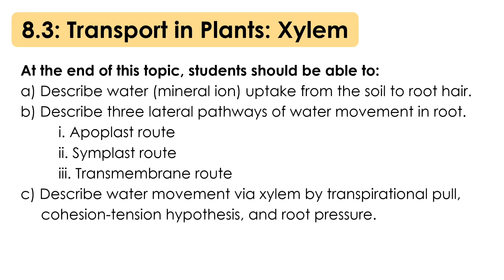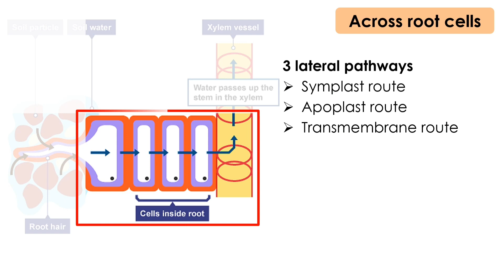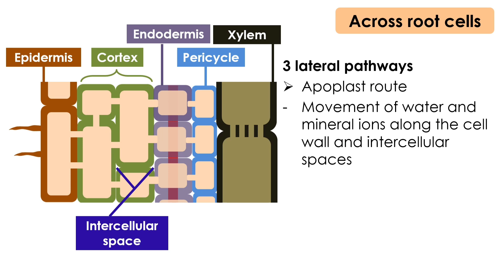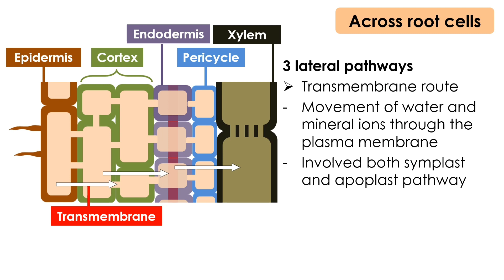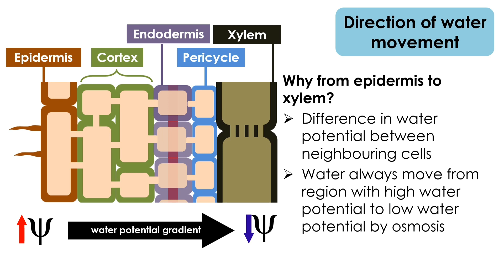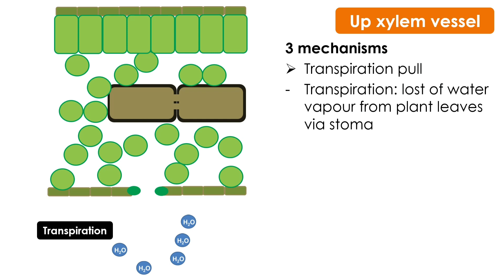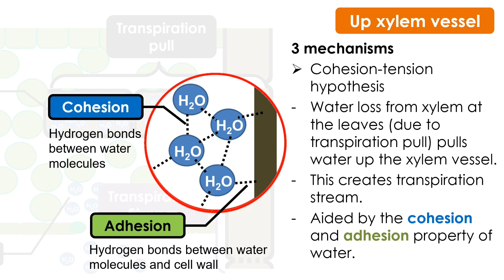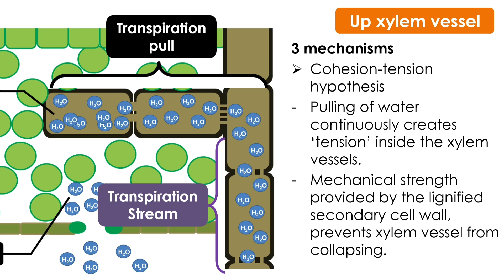Transport of Water in Plants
From soil to root
Lateral transport across root
Vertical transport inside xylem vessel